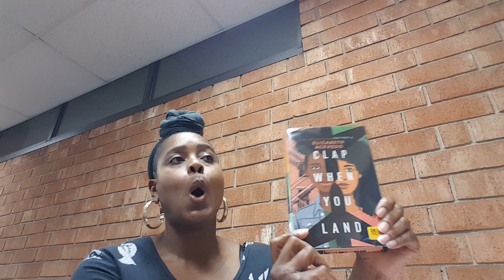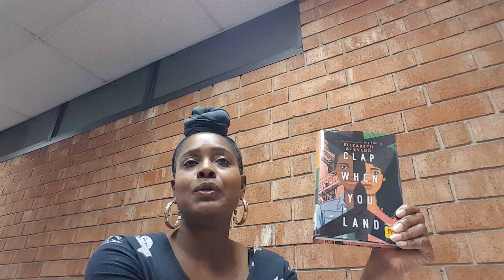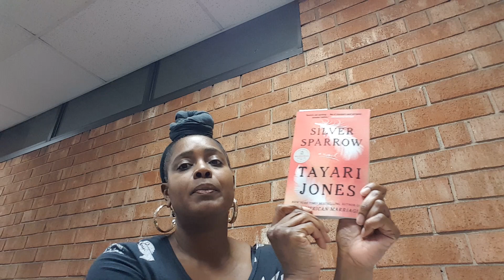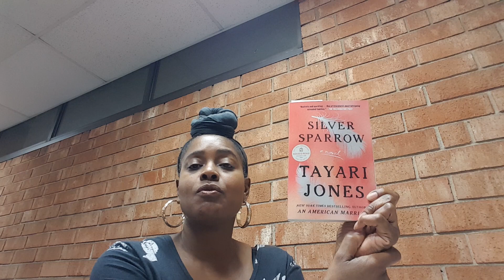Global Teens: Stories & Spices Part 2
For this segment of Stories & Spices, Ms. Christine from the Vance Chavis Branch talks about the spice cumin and different dishes in which it is used. Discussing cumin brings to mind the book, Clap When You Land by Elizabeth Acevedo. This story touches on different cultures and different family dynamics. The unique family dynamics of Clap When You Land have something in common with the book Silver Sparrow by Tayari Jones, which is the featured book for our community Big Read programs. Please tune in to learn more.